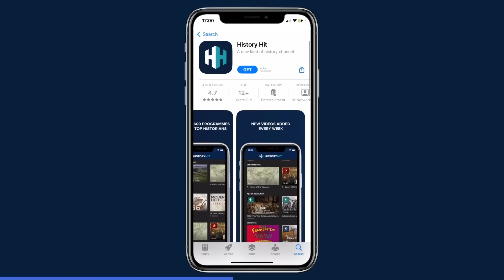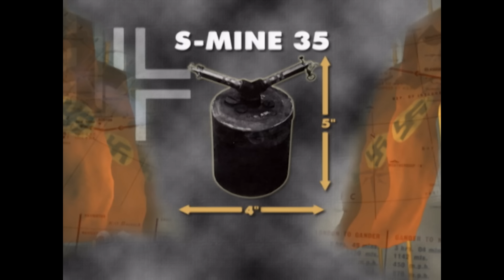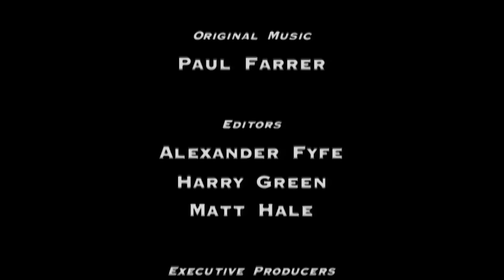The Falaise Pocket 1944: The Mission To Free Paris | Battlefield | War Stories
After establishing a beachhead at Normandy, the next arduous task for the Allies would be to control the entire region of Normandy so that they can take the fight into mainland Europe. The main German holdouts were in the South-East of the region, and dislodging them would be no easy task.